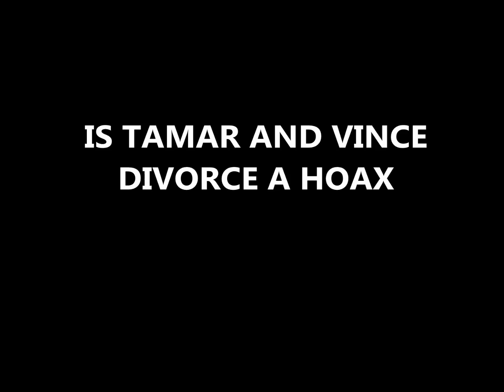TAMAR & VINCE: IS THEIR DIVORCE JUST A PUBLICITY STUNT FOR THEIR REALITY SHOW?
IS TAMAR AND VINCE DIVORCE A HOAX? DISCUSS THE POSSIBLE REASON THAT THEIR DIVORCE MAY BE A PUBLICITY STUNT.